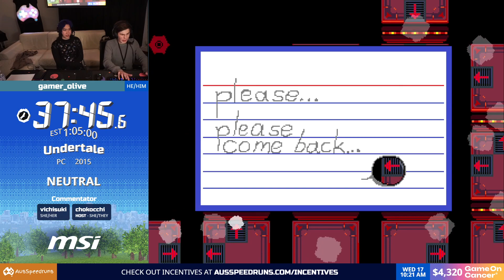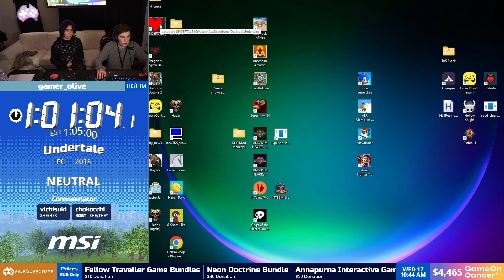ASM2024: Undertale by gamer_olive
This speedrun was performed live at the AusSpeedruns Marathon 2024, an event we run every year to raise money for charity!

This year we raised money for Game on Cancer, a charity which funds early-career cancer researchers who are working across all areas of cancer research.